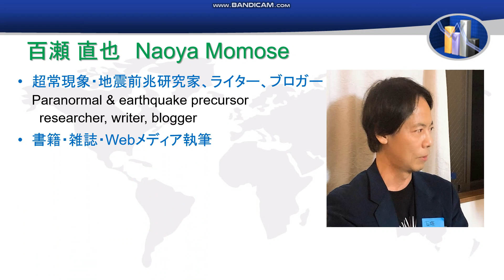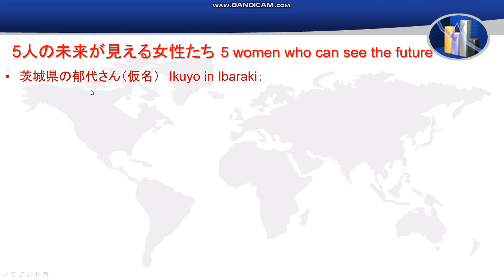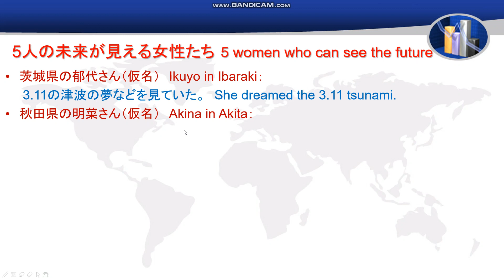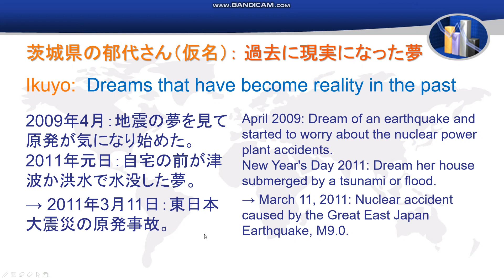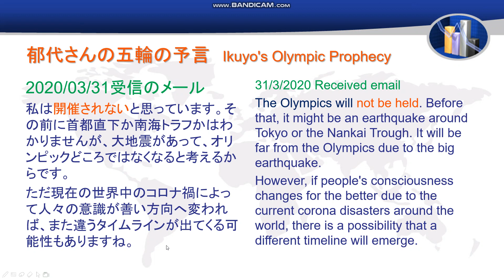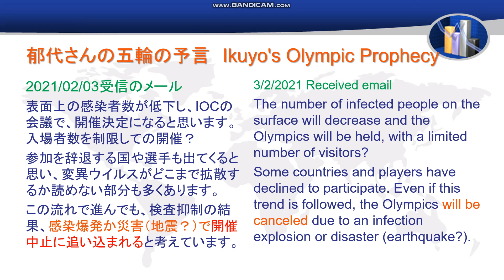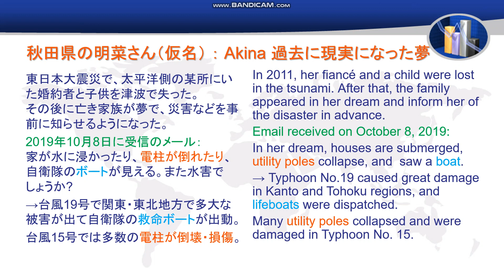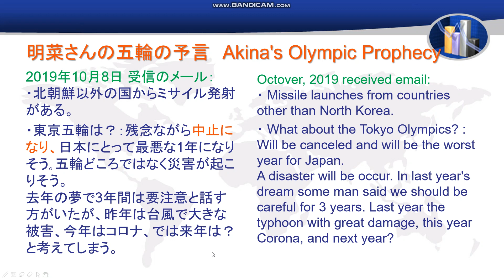東京五輪は開催？延期？中止？5人の女性超能力者の予言 PART1 - Will Tokyo Olympics be held? Prophecy of Japanese 5 psychic women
【パート1/3】未来のことをよく当てると評判の5人の女性たちに、2021年の夏季東京オリンピックはどうなるかと聞いて得た回答をまとめた動画です。この動画を投稿した2021年2月上旬現在、JOCの森喜朗会長の男尊女卑的発言で世界中から批判を浴びている中で、五輪中止の声も上がっていますが、どうなるのかを5人の秀でた見える女性たちに聞いてみました。
その5人とは、超常現象研究家、地震前兆研究家、ライター、ブロガーである私・百瀬直也がブログやWebニュースメディアTOCANAで以前から紹介している秀でたサイキック、茨城県の郁代さん（仮名）、秋田県の明菜さん（仮名）、スズさん、古谷佳子さん、ヒプノセラピストマリアさんです。この内容はこのYouTube動画だけで限定公開します。
[Part 1/3] This video summarizes the answers obtained by asking five psychic women who have good ability of prediction. I asked them the future what will happen to the 2021 Summer Tokyo Olympics.
As of the beginning of February 2021 when this video was uploaded, JOC Chairman Yoshiro Mori has been criticized from all over the world for his male-dominated remarks, and there are voices of canceling the Olympics. I asked these women what will happen to the Olympics.
The five psychics are Ikuyo from Ibaraki Prefecture, Akina of Akita Prefecture, Suzu, Yoshiko Furuya, and Hypnotherapist Maria. This content will be released exclusively on this YouTube video.